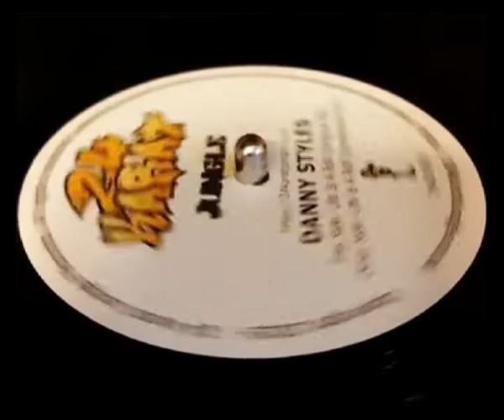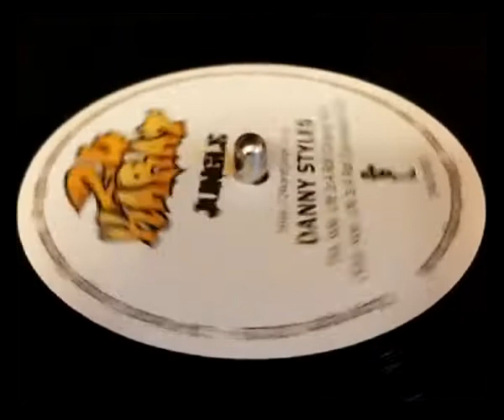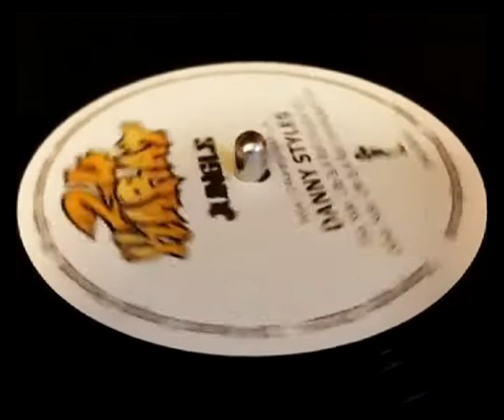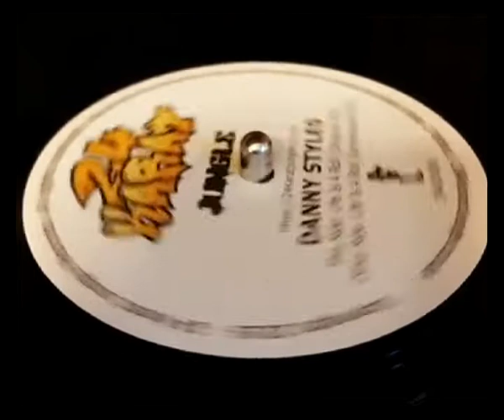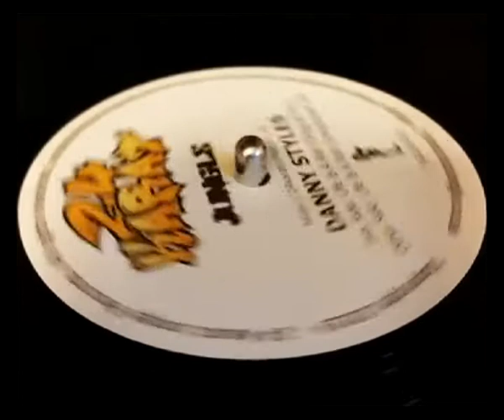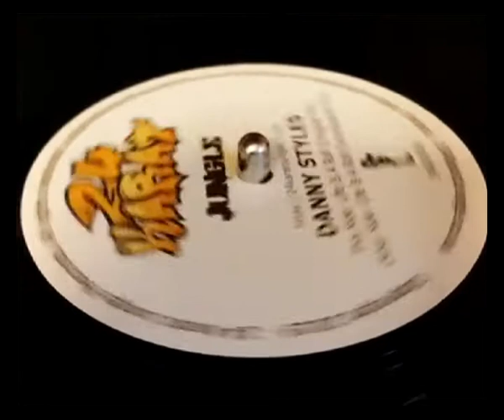Danny STYLES life is a roll original mix